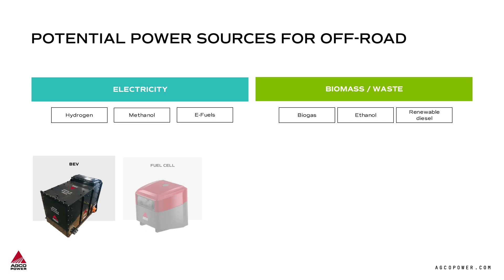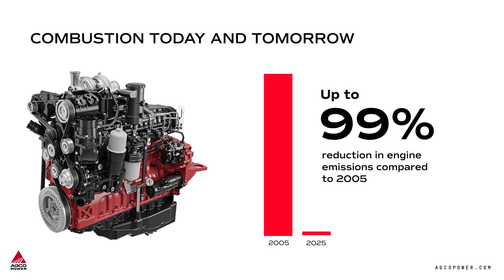Wider Spectrum Of Power, season 2 episode 1: The Future of the Internal Combustion Engine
In our first episode Tommi Puomisto and Kari Aaltonen from AGCO Power discuss the future of the internal combustion engine. The fuel-flexible, future-proof combustion engine is the best overall power source for off-road use, especially for heavy-duty applications. Compact, reliable, and robust, these engines ensure efficiency and support the transition toward cleaner emissions.